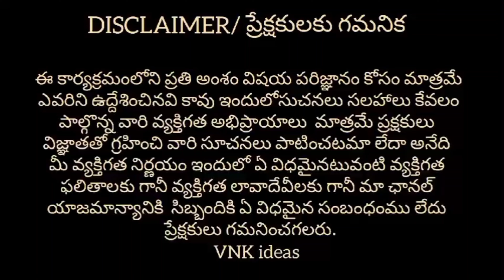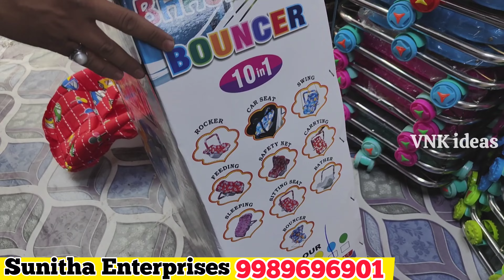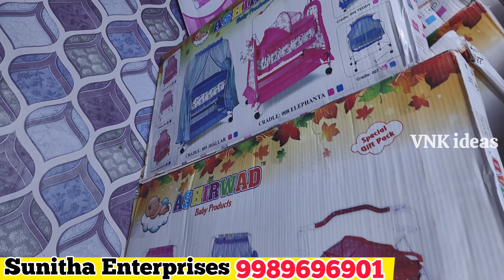Single Piece కూడా తీసుకోవచ్చు|| All Over India Delivery|| Begumbazar Wholesale Market|| VNK ideas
Hi guys..!!
In this video you can find different models of tri cycle, walkers, Cradles, cars and bikes  at wholesale prices and this video is very usefull for retailers and people who are thinking to start new business.Finally this video is for education purpose only. 🙂🙂🙂

Shop Address :-
Sunitha Enterprises
#15-8-377/9, Feelkhana,
Begumbazar, Hyderabad